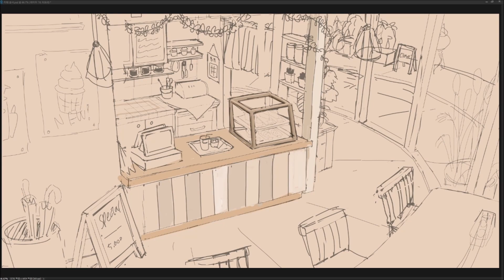카페 내부를 그리고 싶어요! / 수강생 작품 / 😀 학생모집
▼ 수업 문의 오픈카톡 :D
▼ 투시도법 + 컨셉배경 온오프라인 수업 소개글